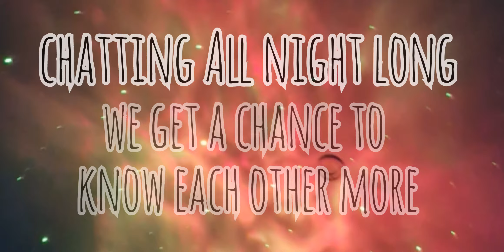Travel with us to Folkestone||Final part|Boating||swimming||Fishing ||Accident||The way back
This is the final part of Folkestone vlog.
 we already made 2 parts before

part 1

part 2

not sure these are clickable or not

we spent 3 nights 4 days in Folkestone and it was great holiday trip ever, thanks for travelling with us Mery and Aakash we enjoyed alot together ❤️ 😊
We try to make videos short as much as possible
 there are many clips which we can't able to include.
We were very much excited about the trip when we plan for the trip..
and once we arrived here we find it more beautiful and calmed then we ever thought.

 we're so much attached with the beauty of this place and a company of our lovely and kind buddies ❤️, at the time of return we got same feeling like leaving Nepal and our family back.
we love you so much Daniel and sujata God bless this couple

finally time for get back to our bg schedules
we gonna miss every moments we spent together

see you guys on another videos new destination..❤️❤️❤️